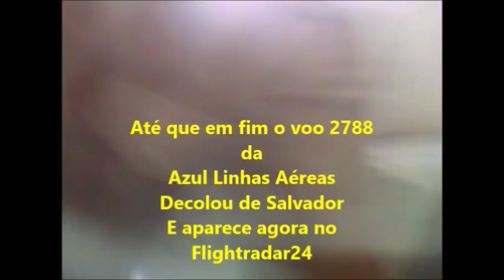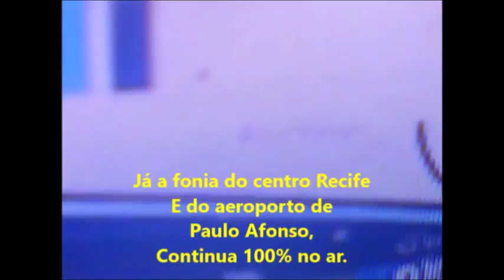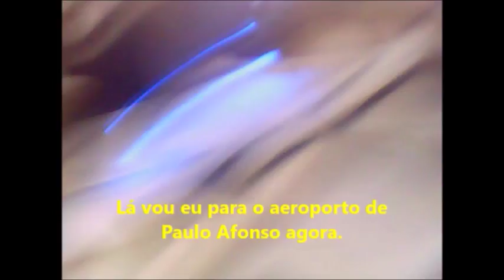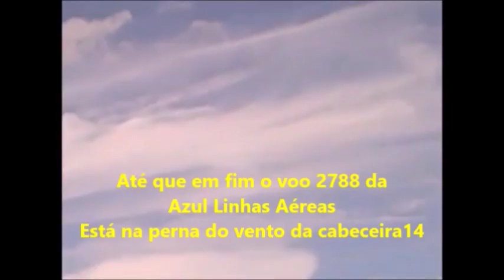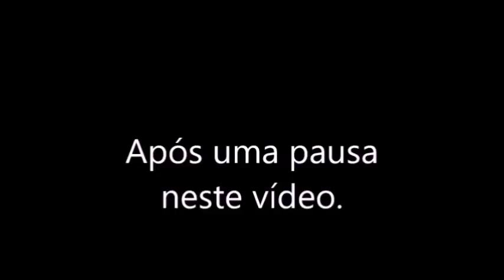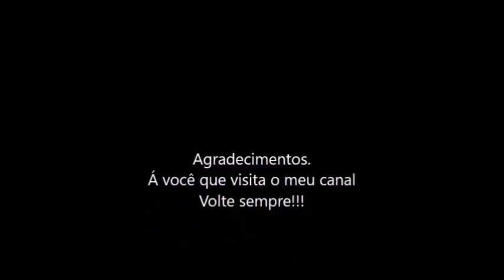Voo 2788 da Azul Linhas Aéreas em 06/03/2017